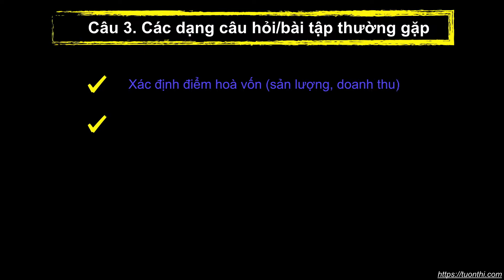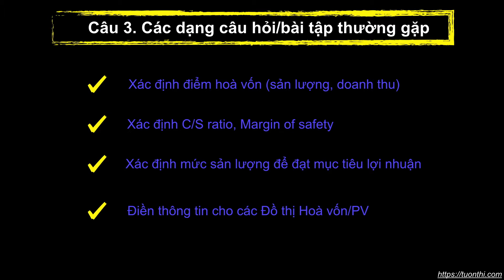Performance Management - CVP Analysis - 3. Các dạng bài tập câu hỏi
F5 - Performance Management - Lectures: Giải thích chi tiết về CVP Analysis - Một trong 20% kiến thức quan trọng nhất của Đề thi môn F5.